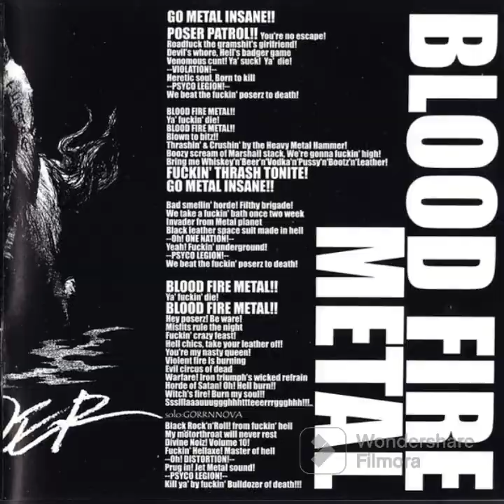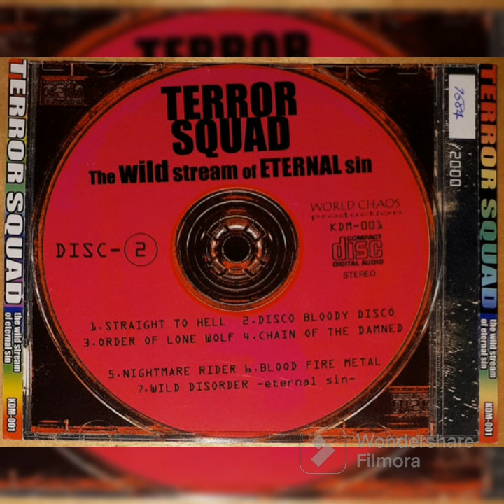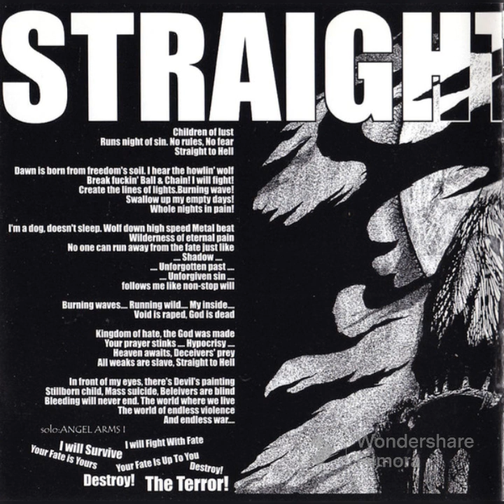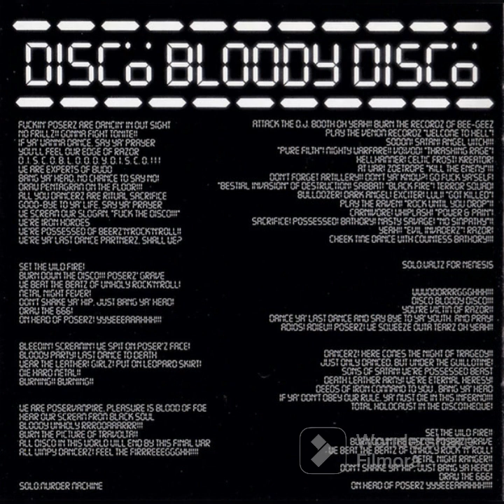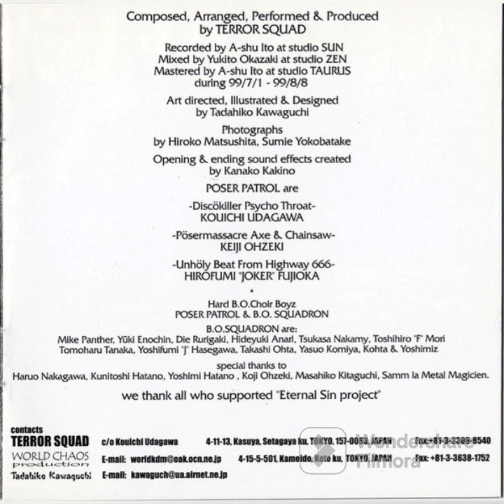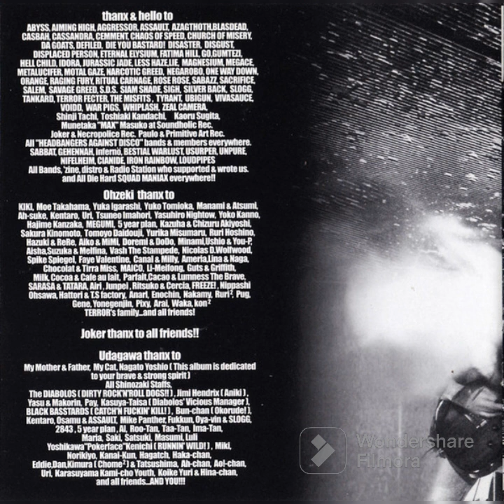TERROR SQUAD - "The Wild Stream of Eternal Sin" [1999] Full LP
Country: Japan
Genre: Thrash/Death/Speed Metal
Year: 1999

Треклист:
1. Straight to Hell 03:39
2. Disco Bloody Disco 04:32
3. Order of the Lone Wolf 02:44
4. Chain of the Damned 04:49
5. Nightmare Rider 04:39
6. Blood Fire Metal 03:09
7. Wild Disorder 05:19